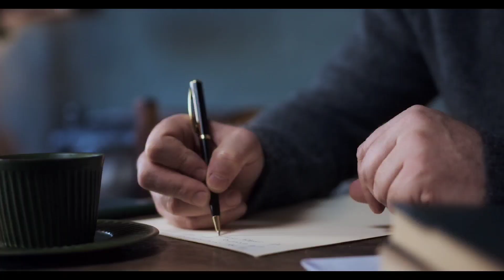जानिए कुछ Interesting Facts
जानिए कुछ Interesting Facts || Interesting Facts

All the videos, songs, images and graphics used in the video belongs to their respective owners and I or this channel does not claim does not claim any right over them.